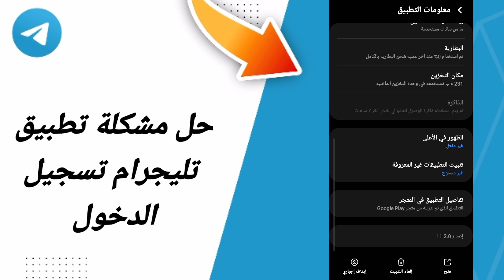حل مشكلة تطبيق تليجرام تسجيل الدخول في تطيق تيليجرام التلجرام Telegram